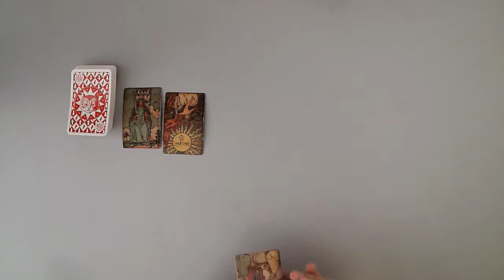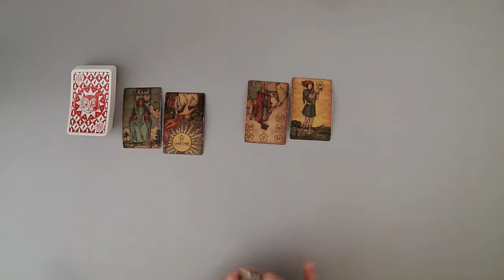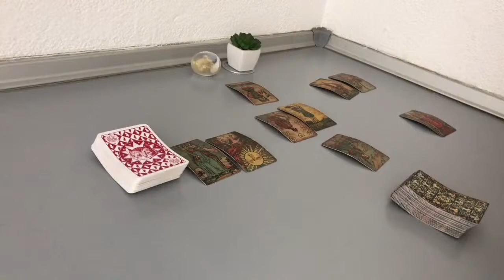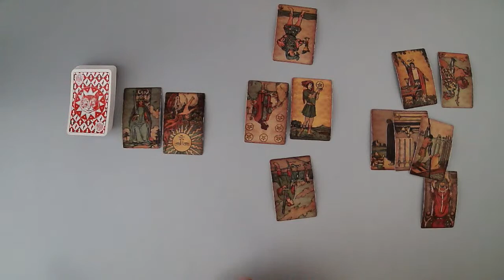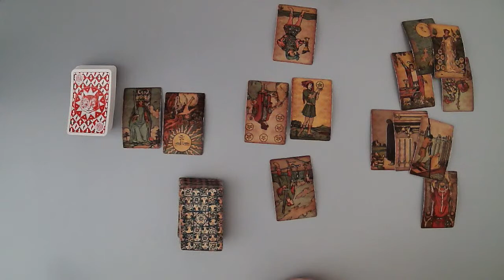GEMINI - Their thoughts for you now… (End of April, Tarot Reading)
(Limited Availability)